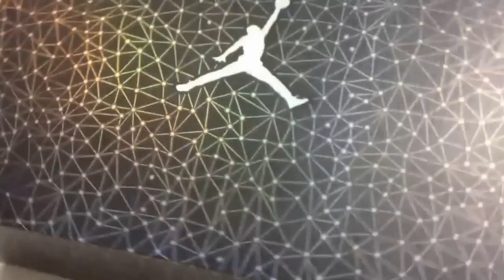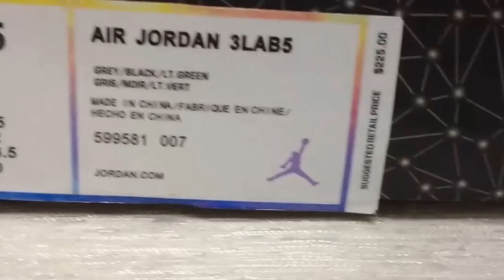Super perfect quality jordan 3lab5 top50 elephant print hot sale---rephotsale.com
Our promotion activities:
　4.If you make video to introduce our website now, you will get 10$ discount now!
　6.Once our subscribers reach 500 , will give away 3 super perfect quality shoes!
　7.Once our subscribers reach 1000,will give away 5 super perfect quality shoes!
　8.Once our subscribers reach 3000, will give away 3 authentic shoes!